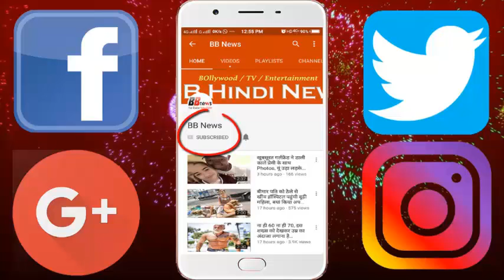अमृता राव ने को स्टार के साथ कर दिया था ये गंदा काम, फिल्म के सेट पर ही हो गई थी अमृता की पिटाई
1328/5000
amrta raav ne ko staar ke saath kar diya tha ye ganda kaam, philm ke set par hee ho gaee thee amrta kee pitaee

boleevud kee sabase kyoot ektreses mein shumaar ektres amrta raav aaj indrastree se door hain. ishk vishk se debyoo, isake baad vivaah, main hoon na jaisee shaanadaar philmon mein apanee ekting ka hunar dikha chukee amrta aaj bhale hee indastree se door hon lekin
yoon to amrta hamesha se kaiaantrovarsee se door rahee hain lekin vo kahate hain na jahaan koee shakhs mashahoor hota hai vaheen se vivaad usake saath jud jaate hain. kuchh aisa hee amrta ke saath hua. to aaie aaj unase judee khaas baaten aapako bataate hain.

sooraj badajaatya kee philm vivaah amrta ke lie behad khaas philm thee. is philm ne unhen kaaphee mashahoor kar diya tha. lekin kya aap jaanate hain is philm mein kaam karane ke lie amrta raav ko 4 ghante ka intaravyoo dena pada tha. us dauraan sooraj jee ne unhen munshee premachand kee ek kitaab padhane ke lie kaha tha. darasal vah amrta kee hindee chek karana chaahate the.

philm pyaare mohan ke dauraan amrta raav ne philm ke daayarektar aur kroo membars ke saamane eesha deol ko gaalee de dee thee jisake baad eesha ko gussa aa gaya tha aur unhonne amrta kee pitaee kar dee thee.

salamaan khaan ki philm prem ratan dhan paayo ke lie bheeamrta raav ko sooraj badajaatya ne ophar diya tha. lekin is philm mein kaam karane se amrta ne mana kar diya tha. darasal unhen salamaan kee hiroin nahin balki unakee bahan ka rol ophar hua tha. isee kaaran unhonne is kiradaar ke lie inakaar kar diya.
Amrita Rao had done with Star, this dirty work was done on the sets of the film, beating Amrita

Bollywood actress Amrita Rao is one of the most beautiful actresses ever away from the industry. Amrita should be away from the industry even though she has done her acting skills in the superb films like 'Marriage', 'Me Hoon Na', after 'Deb' from 'Ishq Vishak'
Amrita has always been away from Cantorvarsi, but she says no matter where a man is famous, the dispute goes with him. Something similar happened with Amrita. Let's tell you the special things related to them today.

 Suraj Barjatya's movie 'Marriage' was a very special movie for Amrita. This film made him quite famous. But did you know that Amrita Rao had to give 4 hours interview to work in this film. During that time, Suraj ji told him to read Munshi Premchand's book. Actually she wanted to check Amrita's Hindi

During the film 'Pyare Mohan', Amrita Rao slapped Isha Deol in front of the director of the film and crew members, after which Isha got angry and beat up Amrita.

Suraj Barjatya offered Amrita Rao to Salman Khan's film 'Prem Ratan Dhan Payo' too. But Amrita had refused to work in this film. Actually, he did not have Salman's heroine but his sister's roll offer. That is why he refused this role.

BB NEWS!!